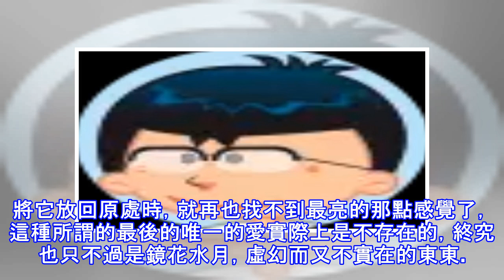問佛：已經有老婆了，又遇到更喜歡的怎麼辦？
深夜，寺里一人一佛，佛坐人站。 　人：慈悲的佛陀，我是一個已婚之人，現在狂熱地愛上了另一個女人，眼下我不知道該如何處置才好。 　佛：您能確定現在愛上的這個女人就是您生命中唯一的最後一個女人嗎？ 　　人：是的。 佛：您馬上離婚，然後娶她。 　　人：可是我現在的妻子無比溫柔，善良，賢惠，我這樣做是否有些殘忍而又不道德呢？ 　　佛：在婚姻中沒有愛才是真正的殘忍和不道德，您現在愛上別人而不愛她了，這樣做是正確的。 　　人：可是我妻子很愛我，而且愛得很深。 佛：那她就是幸福的。 　　人：我要同她離婚另娶別人，她應該感到很痛苦才對呀，怎麼能說她是幸福的呢？ 佛：在婚姻中她還擁有對您的愛，而您卻失去了對她的...
源: pixpo